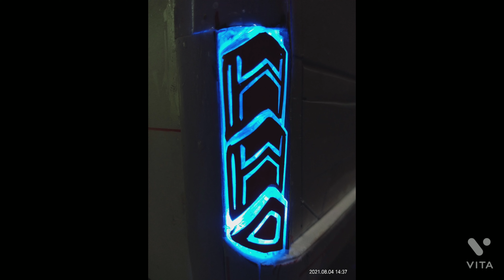tourist bus miniature making photos video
tourist busminiature making photos video